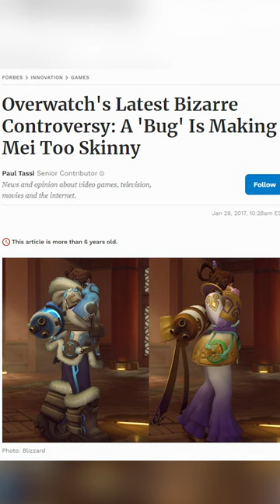The Controversial Mei Skin